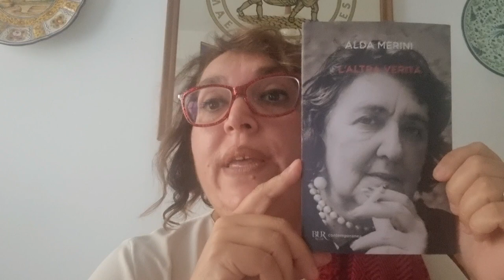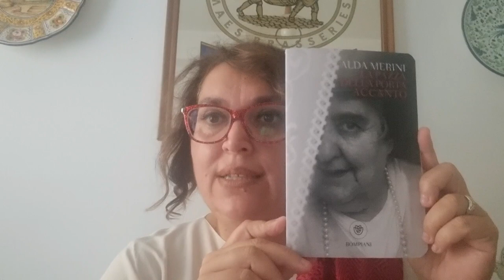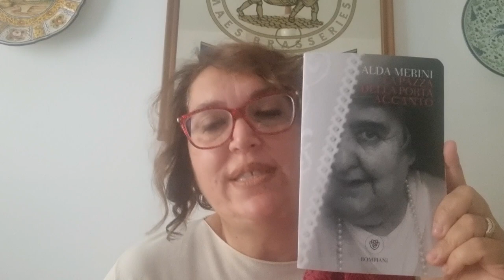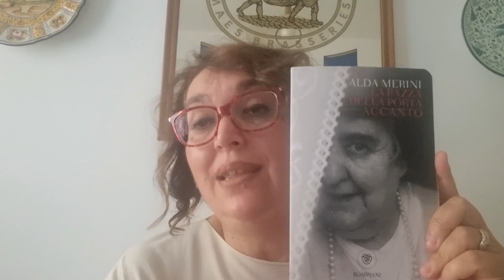"L'altra verità" di A. Merini - Rizzoli e "La Pazza della porta accanto" di A. Merini - Bompiani